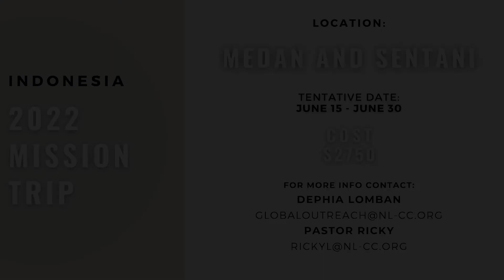Indonesia Mission 2022 Promo